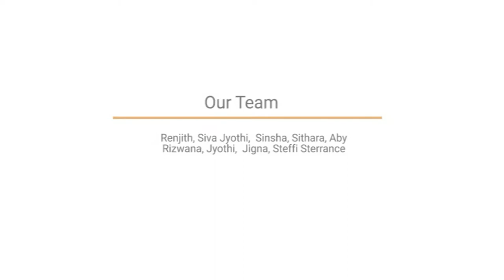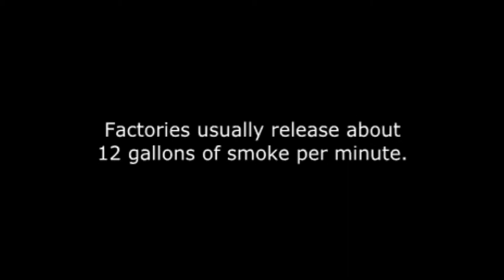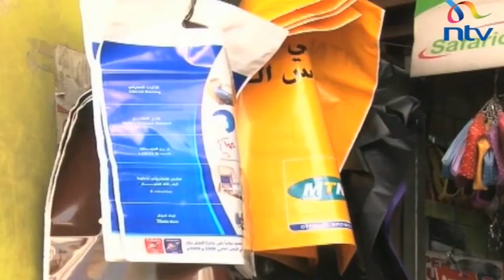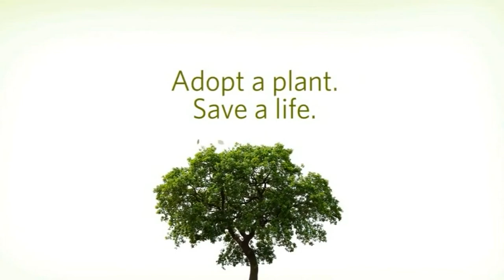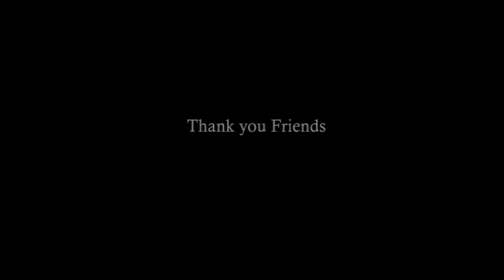Pacheppu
Save Trees !!